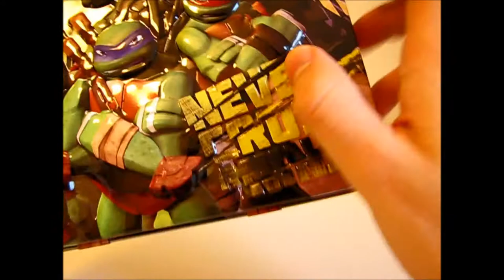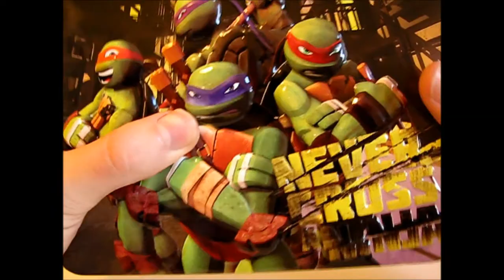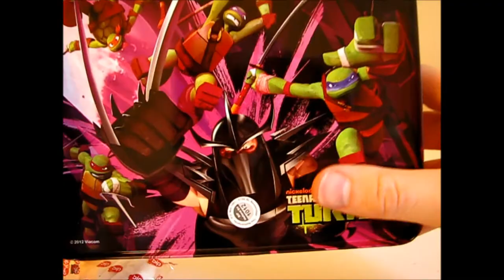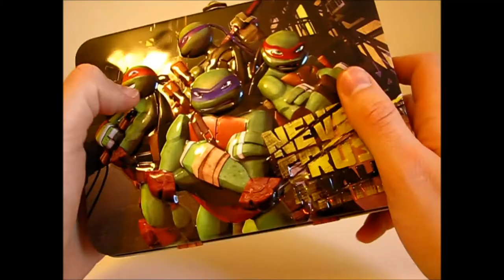SRoS - Teenage Mutant Ninja Turtles TMNT lunch box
Teenage Mutant Ninja Turtles TMNT lunch box

Hi, guys, it's Shinigami. Today we're gonna have a look at the Teenage Mutant Ninja Turtles TMNT lunch box